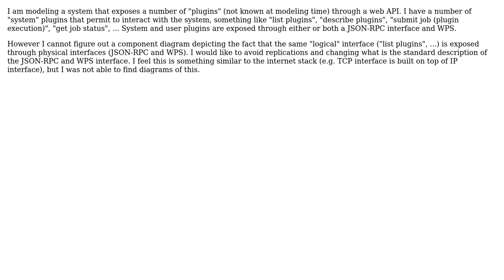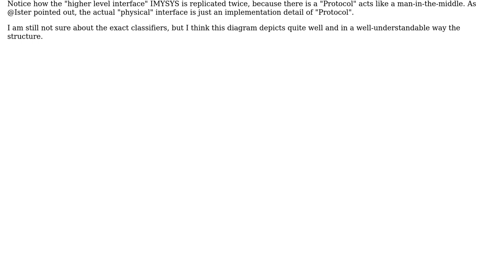Software Engineering: Modeling "nested" interfaces in UML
With thanks & praise to God, and with thanks to the many people who have made this project possible! You are responsible for your own actions.